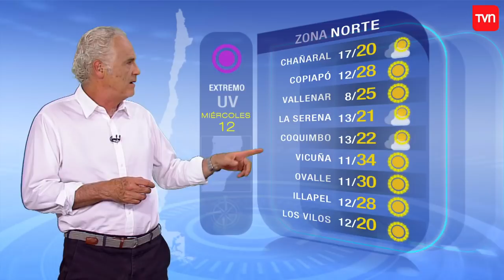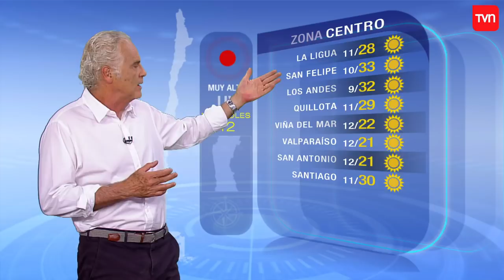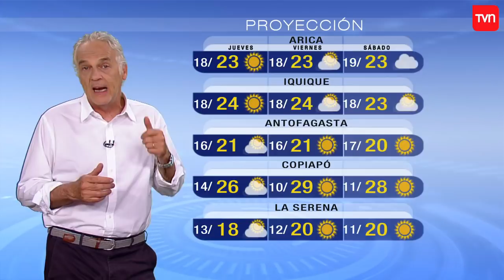Pronóstico para este miércoles 12 de diciembre | TV Tiempo | Buenos días a todos